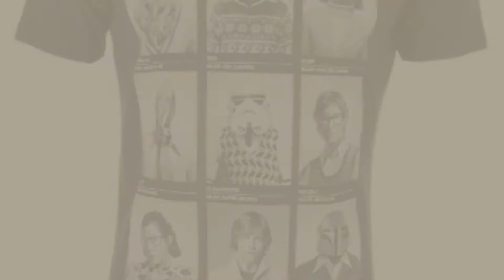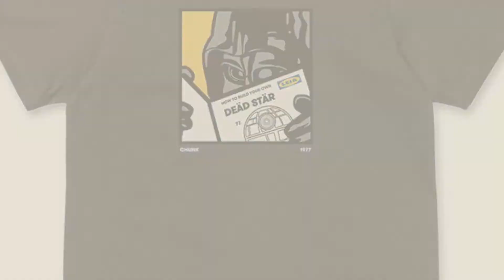Chunk Men Fashion Best Sellers // UK New & Popular 2017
Black Friday / Cyber Monday Mens Chunk Star Wars Selfie T Shirt Darth Vader Stormtrooper Graphic Tee Top by Chunk

Black Friday / Cyber Monday Mens Chunk Star Wars Class Of 77 T Shirt Official School Year Book Top Tee by Chunk

Black Friday / Cyber Monday Mens Chunk Star Wars Class Of 77 T Shirt Official School Year Book Top Tee -Navy by Chunk

Black Friday / Cyber Monday Official Star Wars Chunk Mens C-3PO Face Droid Drawing T-Shirt New Tee Top by Chunk

Black Friday / Cyber Monday Chunk Rioter T-shirt in Black by Chunk

Black Friday / Cyber Monday CHUNK men's T-Shirt ICE ROCKET by Chunk Clothing

Black Friday / Cyber Monday Chunk Japanese Boss T-shirt in White by Chunk